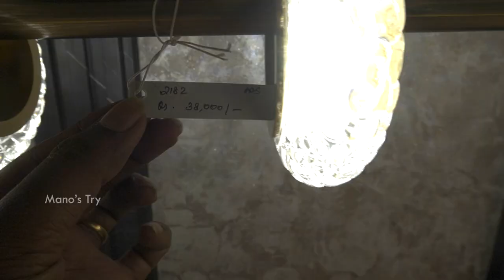😮இப்படிலாம் கூட Lights இருக்கா! Chandelier Light Design Ideas for Home & House Decoration in Tamil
Light Design Ideas for Home with Price & Smart Wireless Decoration, Fancy, Modern Chandelier Lights for House, Living Room, Bedroom Wall, False Ceiling, Roof. Delivery Available for Tamil Nadu, Pondicherry & All Over India.

Light Scape
No.22, Chamiers Road Ashika Chambers, Teynampet, Chennai - 600018

Chapters:
00:00 Highlights
00:50 Intro
01:20 Lights Design Ideas for Home
02:10 Chandelier lights for living room with price
02:39 Modern Fancy Lights for Kitchen
03:11 house lighting ideas
03:42 Modern Smart Lights
04:14 Automatic Wall Strip Light
04:33 Spot Light for Roof Ceiling
04:49 Home Wall Lighting Designs
05:40 Showroom Lights Quality
06:09 Why Price are High?
06:44 Warranty & Service
07:07 Delivery Available for All Over India
07:34 Customised Lights Also Available
08:04 Lights & Home Automation

gate, roof, fall ceiling, sensor, decorative smart light design ideas for homes, light decoration ideas for home in tamil, light available for chennai, coimbatore, trichy, madurai, vellore, erode, tiruvannamalai, thanjavur, hosur, thoothukudi, kanchipuram, false ceiling lights for living room, false ceiling lights design india, false ceiling lights price, home lighting design ideas tamil, house lighting ideas in tamil, house lighting ideas outdoor